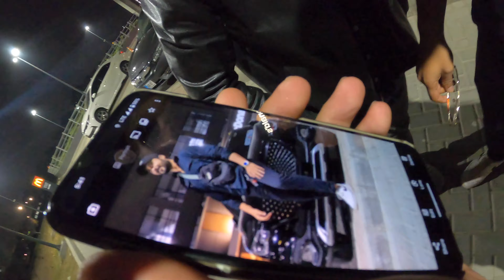Car show in Lahore 2023 | MG HS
Car show in Lahore 2023